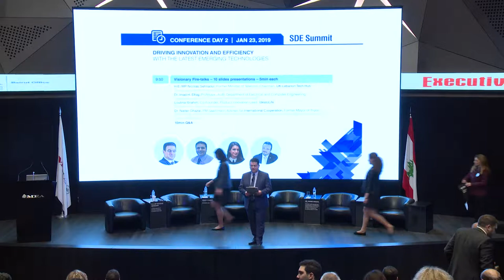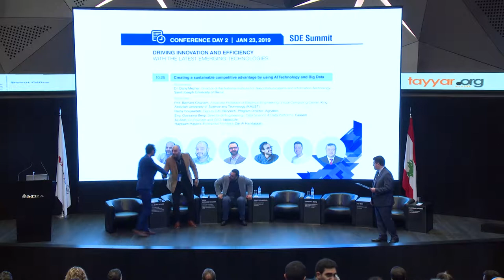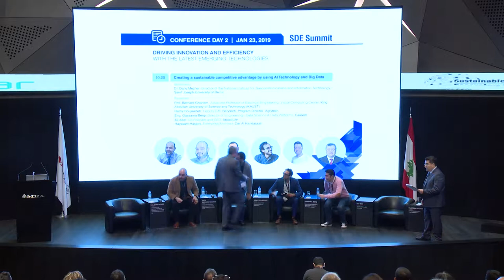Sustainable Digital Ecosystem Summit (SDE) - AI Technology & Big Data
Does Lebanon have what it takes to take a leap into the fourth industrial revolution? What is being done to develop the country’s digital ecosystem?

Amid the tech hype that Lebanon has been witnessing, digital transformation proves to be more than just another buzz word; but rather a prerequisite to the economy and businesses of tomorrow.

In the quest of exploring the status of digital transformation in Lebanon and driving positive change across multi sectors, IFP Group (International Fairs and Promotions) organized the first Sustainable Digital Ecosystem Summit (SDE Summit) from 22 to 24 January 2019 at the MEA Training & Conferences Center in Beirut.

Held under the patronage of H.E. Mr. Saad Hariri, with the support of UN-ESCWA and UNESCO, the SDE Summit provided a platform for leading organizations and experts from the public, private, and educational sectors to delve into the current trends that are disrupting the digital ecosystem and derive a roadmap for the future.

The summit’s high-caliber advisory board comprised H.E. MP Sheikh Nadim Gemayel; Chairman of the ICT Committee in the Lebanese Parliament, H.E. MP Nicolas Sehnaoui; Former Minister of Telecom and Chairman of UK-Lebanon Tech Hub, Dr. Fouad Mrad; Senior Program Manager of Frontier Technologies at ESCWA, and Dr. Ayman Kayssi; Associate Dean at the Faculty of Engineering and Architecture, AUB.

The SDE Summit hosted 51 speakers who addressed technological disruption from various angles and shared their expertise with 400 delegates. It offered a rich combination of presentations, panel discussions, and workshops to maximize knowledge sharing and competency building.

The summit also witnessed several announcements and initiatives by government representatives and other stakeholders.